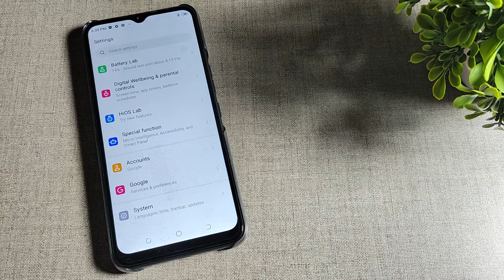How to off notifications sound in Tecno pop 6 pro , sound mobile setting